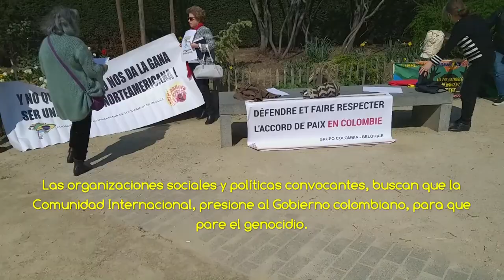Hugo René Orejuela entrevista a Tony Avila, canta-autor Cubano 2019 04 01 Manifestación en Shuman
El Lunes 1 de abril, se realizó en el Rond Point Robert Shuman, ubicado en medio de las Instituciones Europeas en Bruselas, Una manifestación para denunciar una vez más los asesinatos de lideres sociales y defensores de derechos humanos en Colombia.

A esta manifestación convocada por diversas organizaciones sociales de Bélgica y Europa, asistió el grupo de marchantes, de la Marcha Paris - la Haya, que tiene como objetivo llegar a la Corte Penal Internacional, para depositar los expedientes documentados de los lideres y defensores de derechos humanos asesinados en Colombia entre Enero de 2016  y marzo de 2019, que en este momento suman más de 472 víctimas.

En medio de una coreografia, "La vivencia de las víctimas", realizada por el grupo de marchantes; la exposición de una extensa tela con 472 nombres de los asesinados y una oda a los muertos, a la paz, a la reconciliación, al  perdón, pero no al olvido, se desarrolló esta manifestación que clamo por que se haga justicia y que pare el genocidio en Colombia.

Reportage de Hugo René Orejuela
Periodista de la Radio Air Libre de Bruxelles Hugo René Orejuela entrevista a Tony Avila, canta-autor Cubano